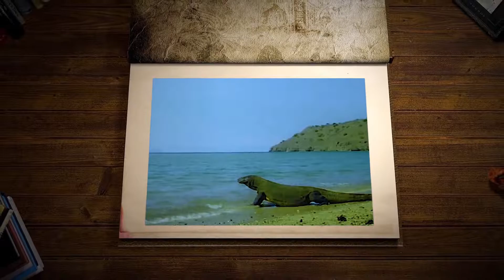BIAWAK KOMODO (KOMODO DRAGON)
KOMODO DRAGON.